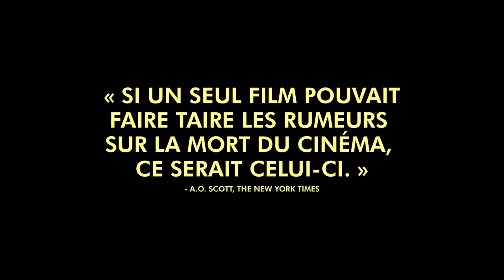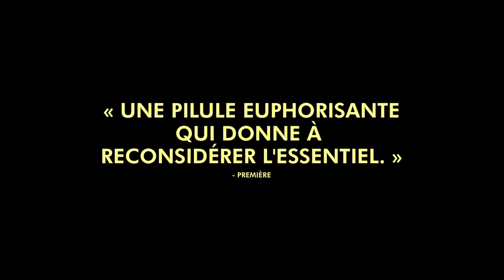Toni Erdmann : bande-annonce (sous-titres français)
Toni Erdmann : bande-annonce (sous-titres français). Au cinéma le 17 février